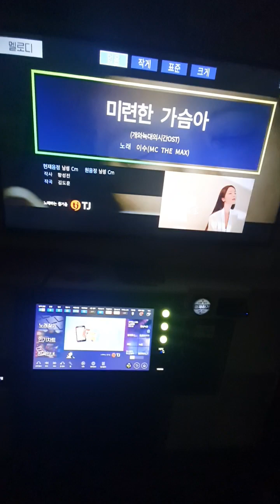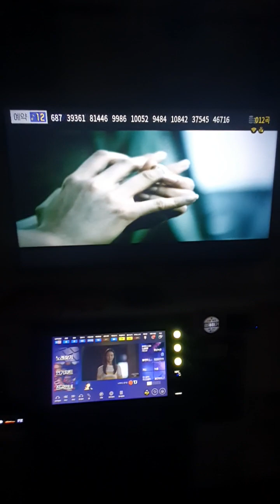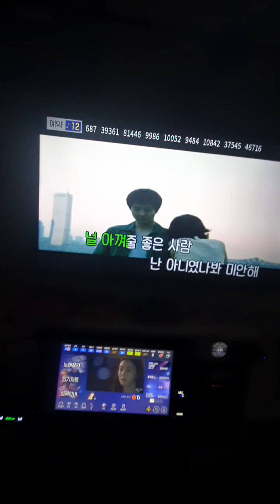미련한가슴아-이수 불꽃실용음악노래방 221029 (첫 도전곡)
몇번 들어만 봤다가 처음 노래방에서 불러본 시간